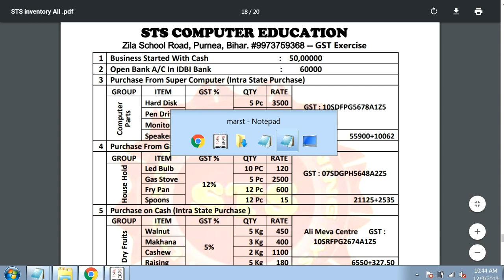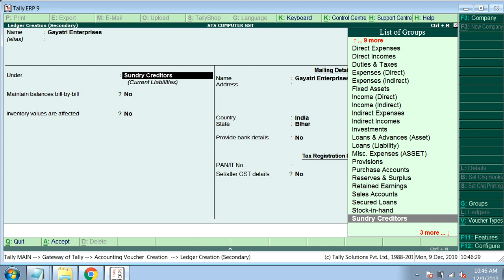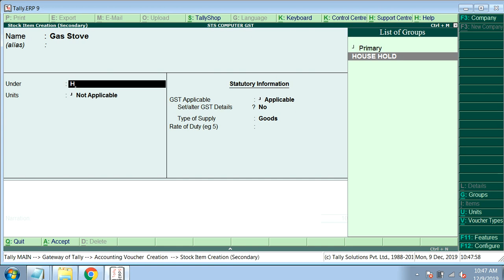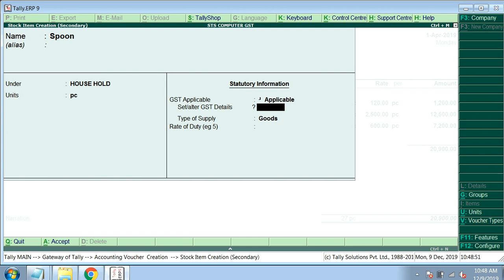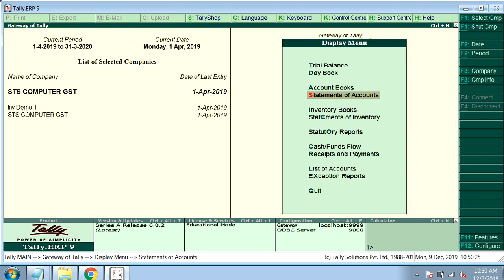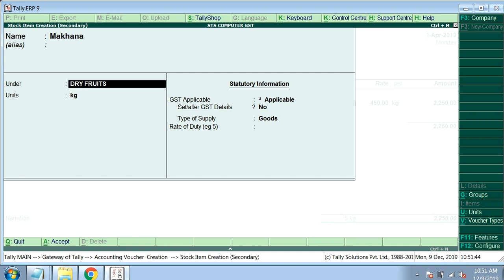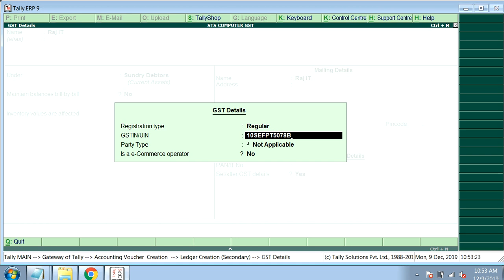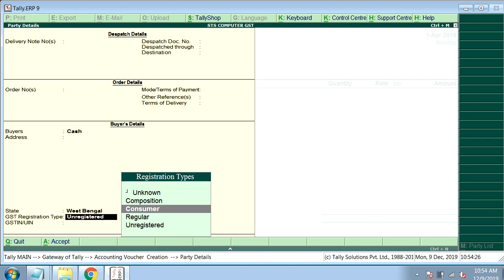STS Computer Purnea - GST Exercise Practice Part - II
STS Computer Education, Purnea ~~~ GST Exercise Practice Video 2